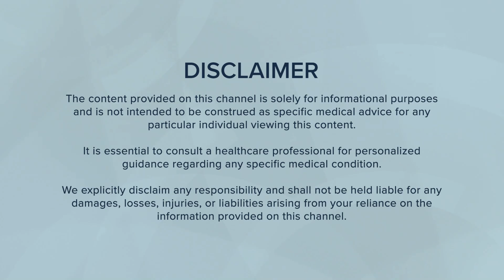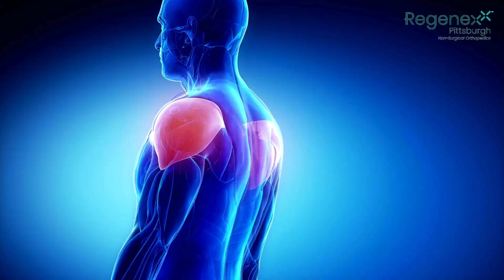How Long Is Rotator Cuff Recovery? Tips For Faster Healing | Regenexx Pittsburgh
How long is rotator cuff recovery? How can you minimize shoulder injury recovery time? Is there an alternative to the lengthy and painful torn rotator cuff recovery process? At Regenexx Pittsburgh, we specialize in orthobiologic procedures that significantly shorten recovery time and reduce pain compared to traditional shoulder surgery. Let’s talk about the benefits of orthobiologic treatments for rotator cuff injuries, showcasing how they can drastically reduce your rotator cuff healing time with minimal downtime. Typically, after shoulder surgery, patients might spend up to three months in a sling and take six months to a year for full recovery. In contrast, our orthobiologic procedures eliminate the need for a sling, get you started on physical therapy the next week, and have you feeling better within a month, fully recovering in about three months. The difference is clear: minimal downtime and a faster return to your daily activities.

To illustrate the effectiveness of our treatments, let me share Al's story. Al, an avid golfer, injured his rotator cuff and was unable to play golf despite two months of physical therapy, anti-inflammatory medications, and rest. After being told by an orthopedic surgeon that he needed surgery, which would end his season, Al sought our help. We opted for a platelet procedure called SCP for his shoulder. Within two weeks, Al was back to hitting golf balls, and a month later, he played in a tournament, shooting an impressive 72. Instead of missing the entire season due to surgery, Al’s quick recovery through our orthobiologic treatment allowed him to return to his passion and perform well, highlighting the significantly shorter and less painful recovery time.

In this video, you will learn about the specifics of orthobiologic therapy, how they compare to traditional rotator cuff surgery, and why they are transformative in reducing rotator cuff tear healing time. We will guide you through what to expect from these treatments, the recovery process, and success stories like Al’s. Have questions or want to share your recovery story? Join the Regenexx Pittsburgh community today and take the first step towards a quicker, more efficient recovery!

Chapters:
00:34 How Does Orthobiologic Recovery Compare to Traditional Surgery?
01:21 How did Al recover from his rotator cuff injury without surgery?

To find out if you are a good candidate for PRP treatment, just click this